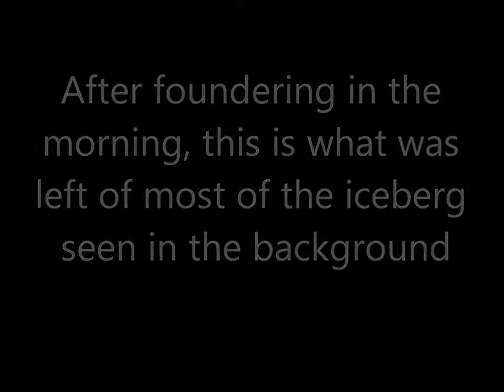Iceberg to ice cubes in Battle Harbour Labrador